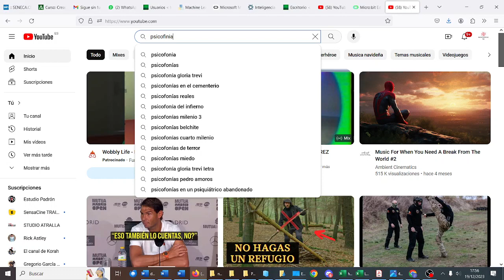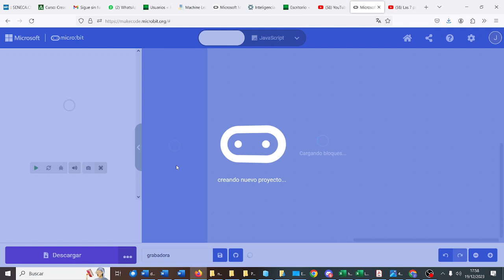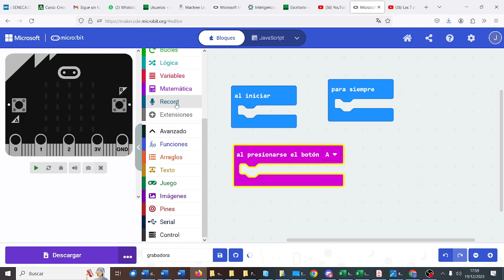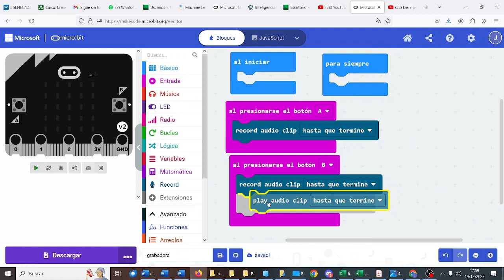micro:bit Grabador y reproductor de sonidos con micro:bit PETERPARKERS CyR 3ESO IESMonterroso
micro:bit Grabador y reproductor de sonidos con micro:bit GUARDIANES CyR 3ESO  IESMonterroso